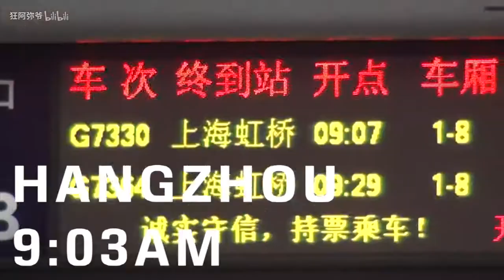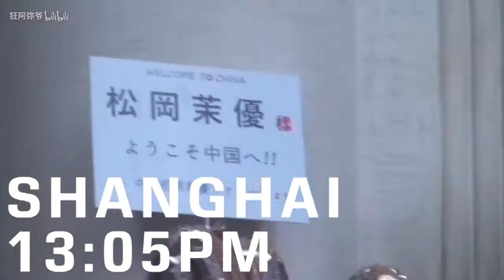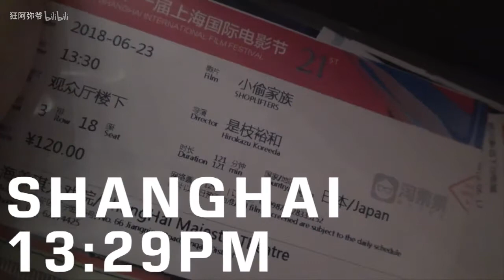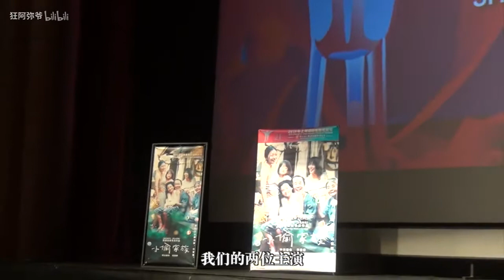VLOG 1.阿弥的电影节日常：见到谐星松冈茉优、是枝裕和#《小偷家族》见面会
MOVIE VLOG
阿弥的上海电影节之旅，见到谐星松冈茉优、是枝裕和
#《小偷家族》见面会